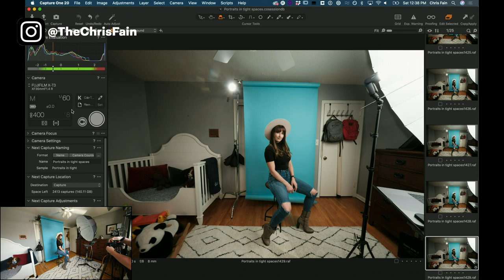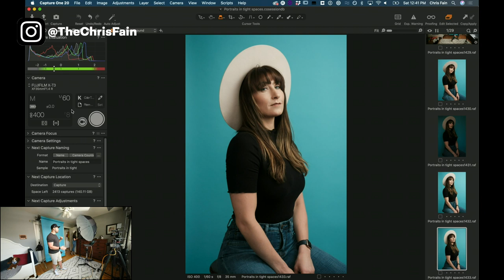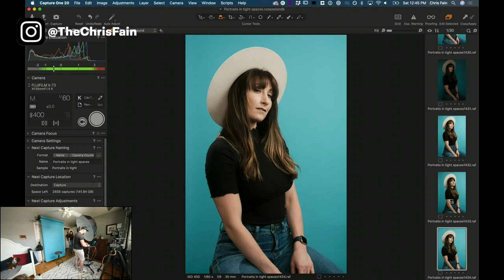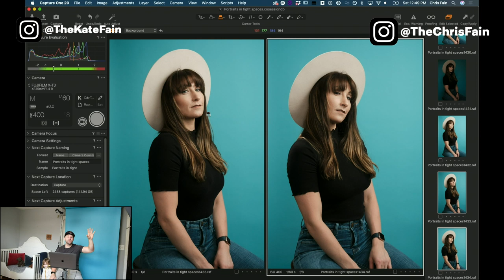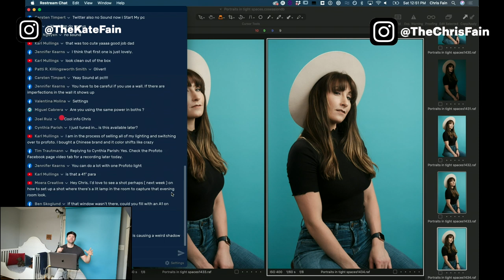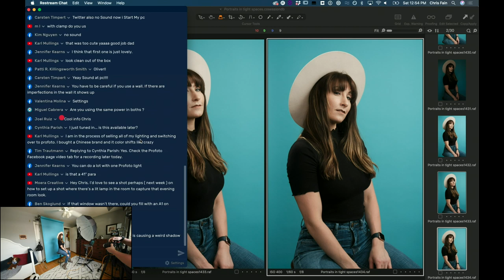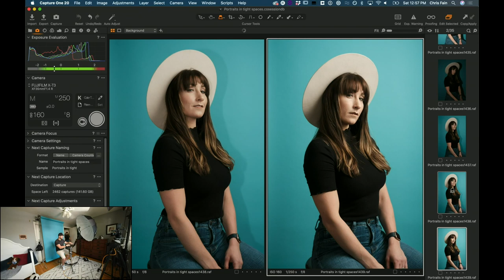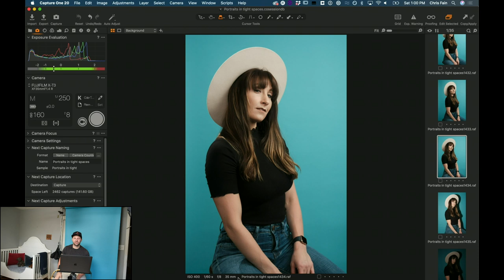Profoto Live - Portraits in Tight Spaces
Follow this link to sign up for our weekly swag giveaway